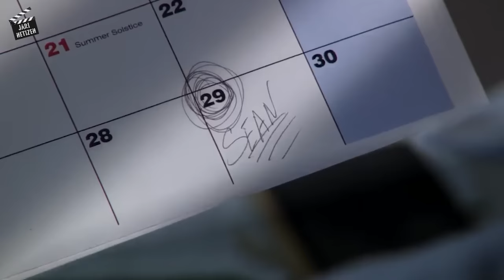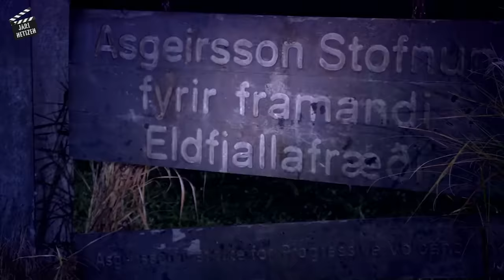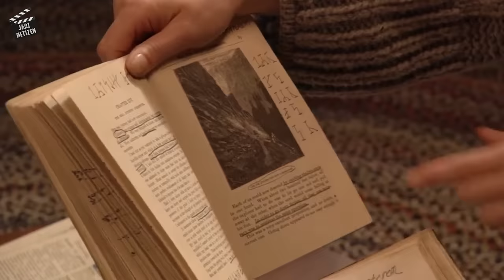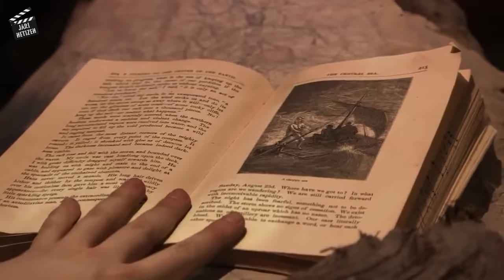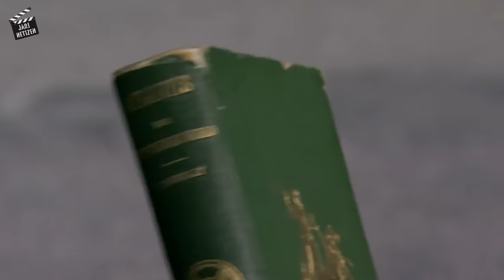Ada Banyak Sekali Permata & Hal2 An3h Yang Mereka Temukan Di Dalam Inti Bumi | Alur Film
Kali ini mimin mau menceritakan petualangan seru beberapa orang yang tak sengaja masuk kedalam inti bumi,,, judul film kita kali ini Journey To The Cent3r Of The E4rth (2008)